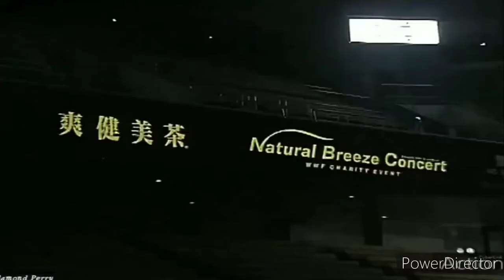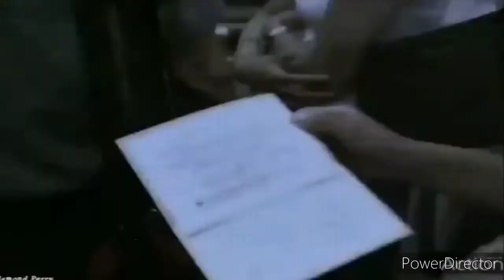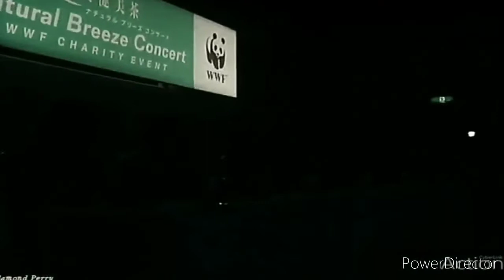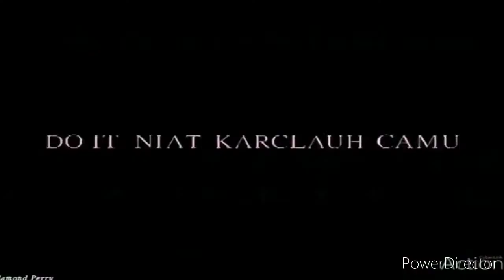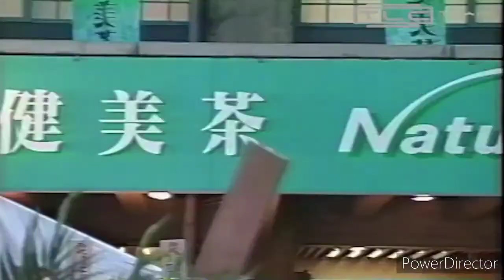TLC In Japan With Monica For Press Conference To Promoting The Natural Breeze Concert WWF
TLC In Japan With Monica For Press Conference To Promoting The Natural Breeze Concert WWF Charity Event 1999